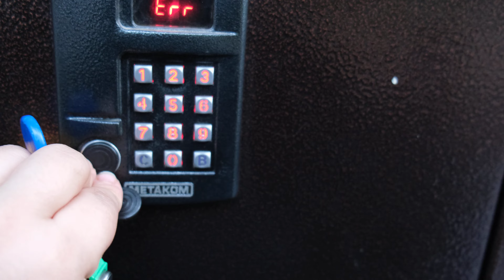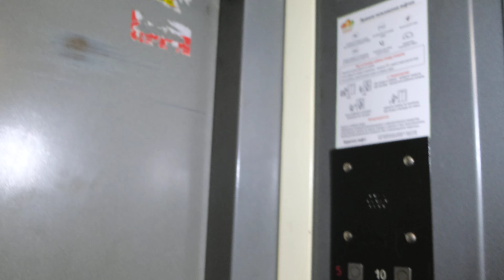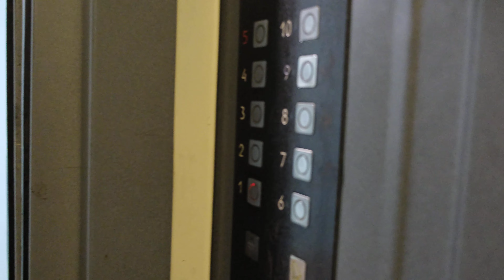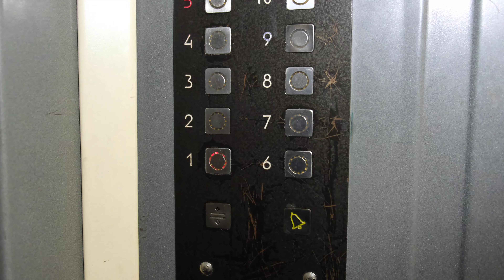Элитный 9 этажный дом с лифтом в идеальном состоянии! (ЩЛЗ - 2001 г.в) Казань, Сибирский Тракт 12а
‎28 ‎мая ‎2022 ‎г., ‏‎19:48:17
Адрес : Казань, Сибирский Тракт 12а
Год постройки: 2002
Количество этажей: 9
Кадастровый номер: 16:50:050124:33
Автор видео - Марк Вассаев ©
Модель фотоаппарата : Fujifilm X-T4
Модель объектива :  Fujinon XF 18-55mm F2.8-4 R LM OIS
Снято в качестве 4К, 60 ФПС